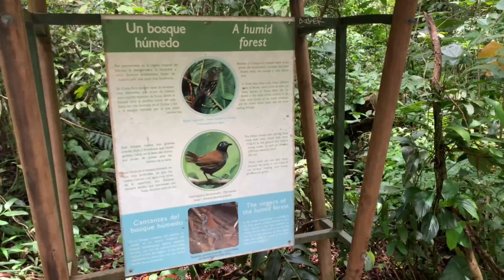Costa Rica - Vlog3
Our home stay air bnb